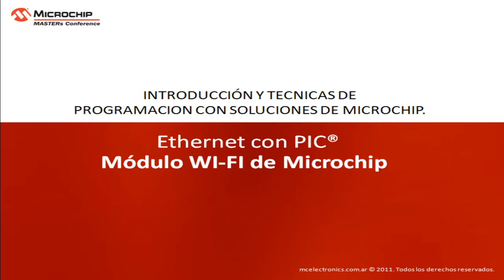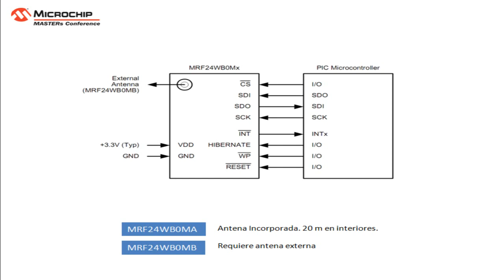Módulo WI FI MRF24WB0MA HD